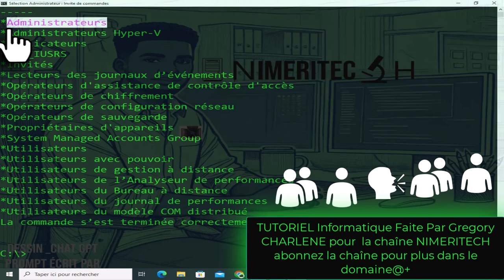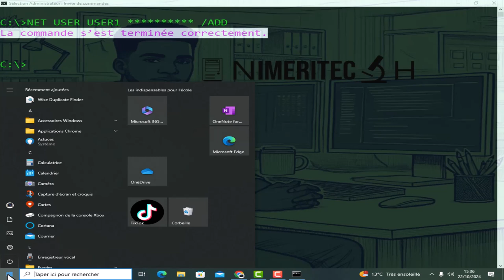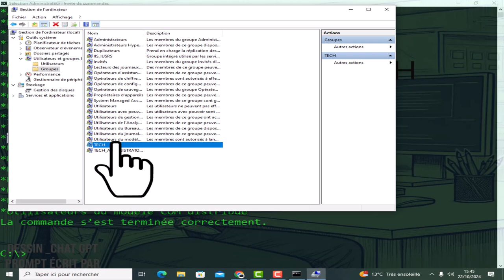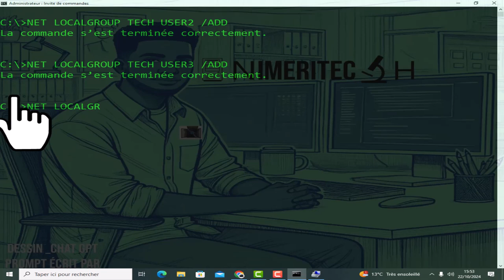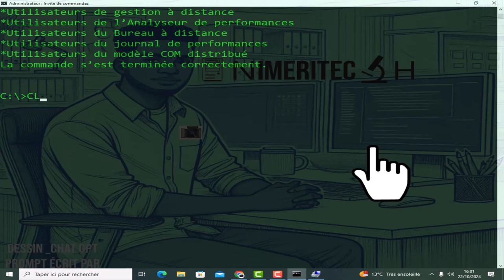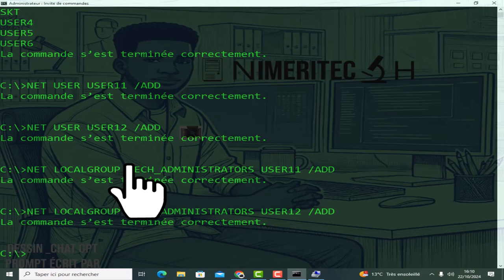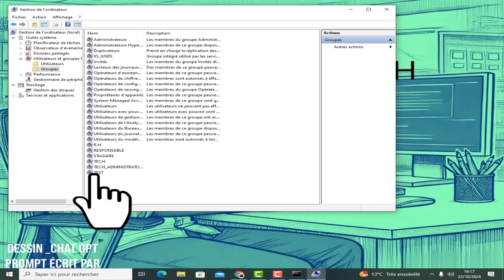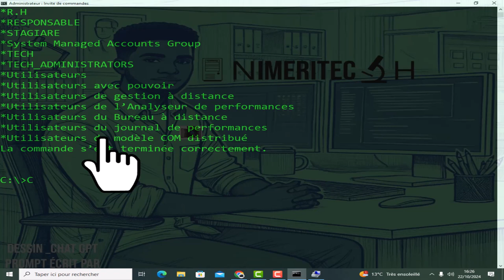Gestion des Droits et Groupes d'Utilisateurs sous Windows Astuces et Conseils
Dans cette vidéo, découvrez comment optimiser la gestion des droits et des groupes d'utilisateurs sous Windows ! 🎯 Que vous soyez un débutant ou un utilisateur expérimenté, je vous montre étape par étape comment attribuer des permissions, créer des groupes personnalisés, et sécuriser votre système d'exploitation Windows. 🖥️

📌 Ce que vous allez apprendre :
👉 Comprendre les droits d'accès sous Windows
🔧 Créer et gérer des groupes d'utilisateurs
🛡️ Paramétrer des permissions spécifiques pour chaque groupe
💡 Astuces pour sécuriser efficacement votre PC
📂 Organiser les dossiers et fichiers avec des droits personnalisés
N'hésitez pas à laisser un commentaire si vous avez des questions ou des suggestions ! 👍

CHAPITRE:
00:00:00 introduction
00:03:00 vérification des paramètres existante
00:07:00 création d'utilisateur
00:14:00 création de groupe
00:20:00 ajout d'utilisateur dans des groupes
00:40:00 ajout d'un groupe dans un autre groupe
00:56:00 fin !